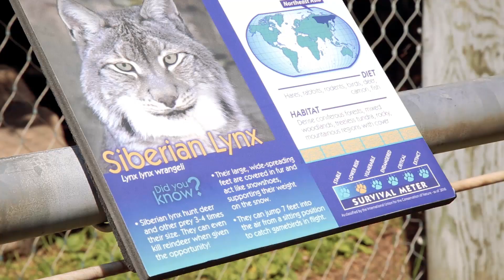Find your WILD Side in Duluth, Minnesota!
An educational and fun-filled day the whole family can enjoy in Duluth, Minnesota! From up-close encounters with ambassador animals to behind-the-scenes tours to birthday parties, you'll find it all at the Lake Superior Zoo!